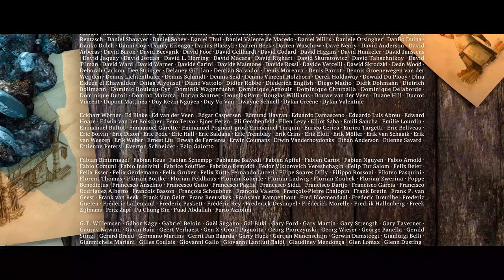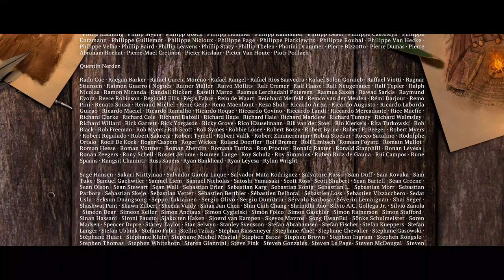Demo: 4k Sintel encoded by Prixm.io Media Server - Moderate bitrate version (16Mbps)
Demonstrates Prixm.io Media Server's ability to encode the highest quality, 4K, bitstream.

Output format: 3840x2160 | 24fps | 16Mbps | H264 | High

Sintel, video courtesy of (CC) Blender Foundation | blender.org